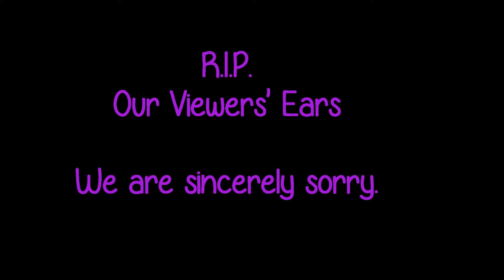Cup Song - WIENER & SCHNITSEL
Yeah, we went full out white girl in this one... THE CUP SONG.
hello, young dewdrops. Weiner & Schnitsel here.
And maybe follow us on intstagram too?:
kinsey_bear
swaggie_stace
We'll give shoutouts if you have any helpful advice for us!
Sorry for our very little talent in singing, we tried. We haven't uploaded a video in a while and we needed to, so this was it.